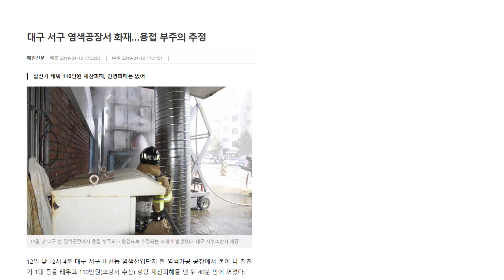대구를 바꾸자 9월 캠페인 | 소화기 사용법? 아니 내 생명 사용법!